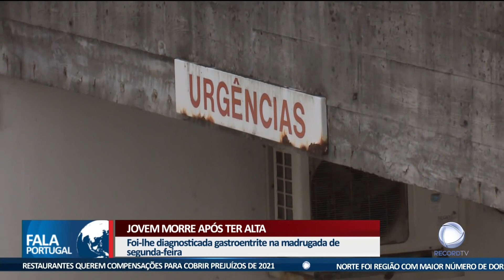Jovem morre após ter alta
Um jovem de 20 anos morreu em casa poucas horas depois de ter estado nas urgências do hospital de Águeda.